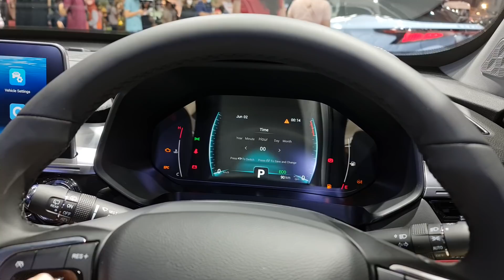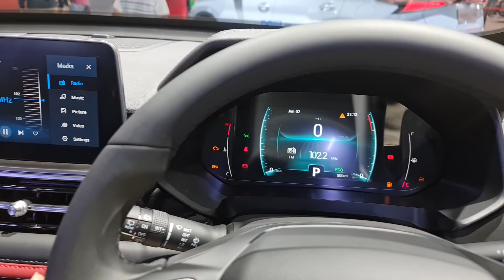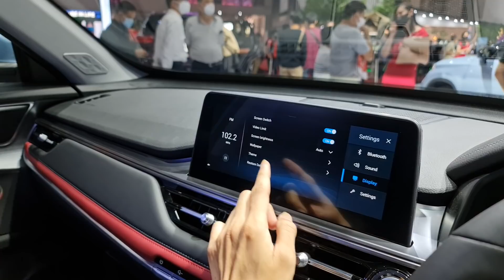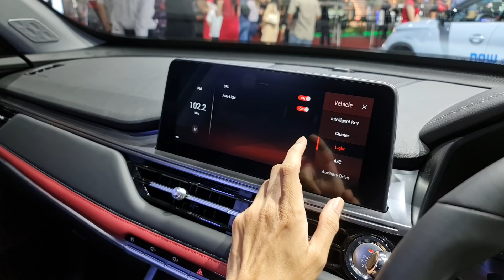In Depth Tour Chery Tiggo 4 Pro - Indonesia